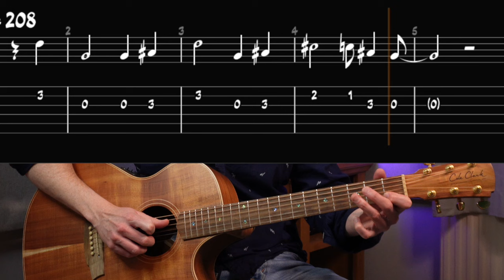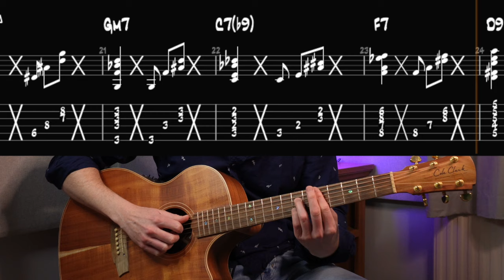Learn this Duke Ellington Jazz Classic on Guitar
This lesson is really swingin'!
Learn "Sir Duke's" 1932 classic in this quick video lesson. It's one the best chord progressions I've ever stumbled upon...

Hi, my name is Nigel Gardner! I'm a guitarist, teacher, and general music enthusiast from the UK! I'm keen to help anyone progress on their instrument - one video at a time!